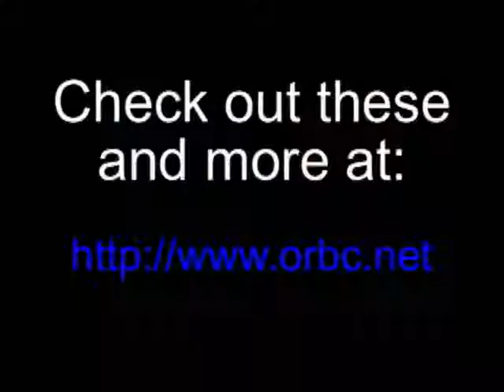Survivor ORBC - Failed Auditions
Not everyone made it into the TRIBE